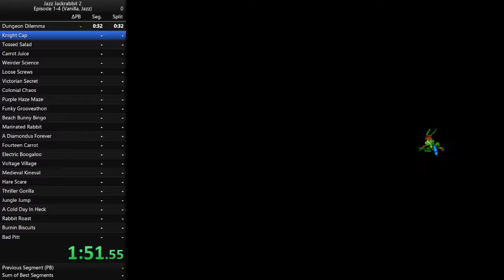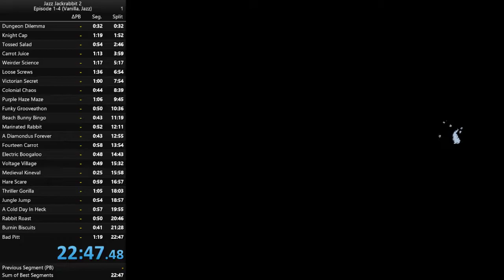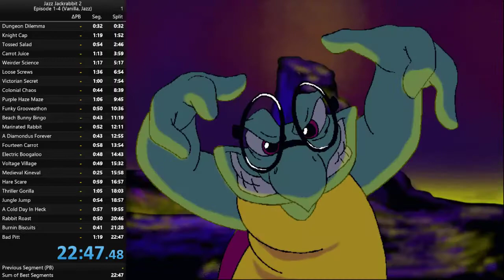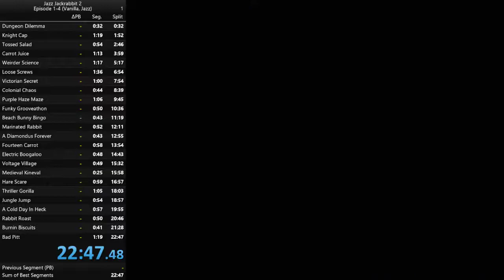Jazz Jackrabbit 2 - Jazz Ep. 1-4 - 22:47 (outdated)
Not bad for my second completed run. Just ignore Colony 1, though...